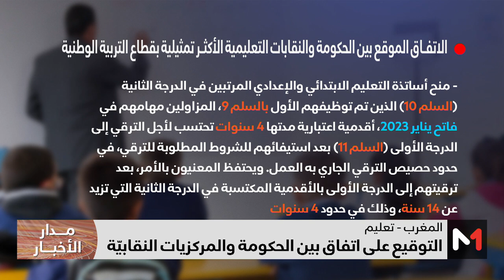تعليم .. مضامين الاتفاق الموقع بين الحكومة والمركزيات النقابية